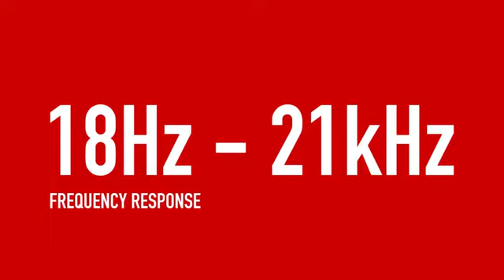phantom reactor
The new Devialet Phantom Reactor!